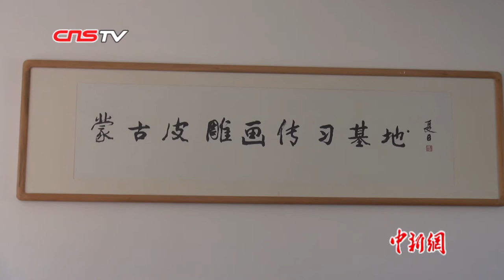探访蒙古族皮雕画非遗传承人：牛皮做纸妙笔生“画”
绽放的花朵、奔腾的骏马、灵动的少女，映入眼前的这一幅幅精美的画作，都是手工匠人在牛皮上亲手雕刻绘制而成。据了解，2016年蒙古族皮雕画被列为内蒙古自治区非物质文化遗产项目。